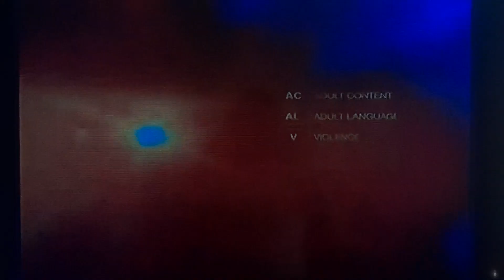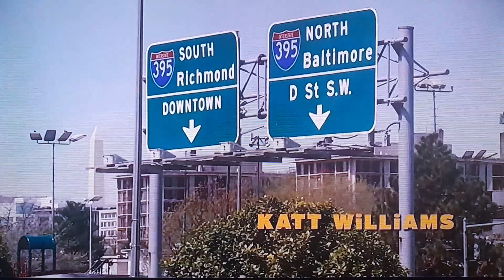Opening To First Sunday (2008) on Starz In Black (Wednesday, March 18, 2009) @ 10:00 PM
2009 Starz Entertainment, LLC.

2008 Screen Gems, Inc.